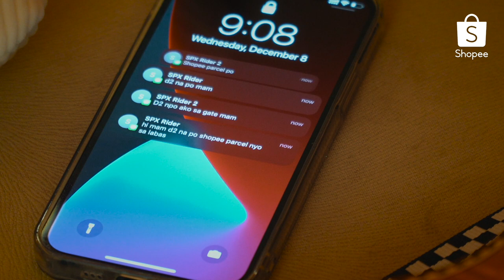geiko - oh no, i'm on Shopee again!! (remastered 2021) MV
Here's a song to jam to while you buy everything in your Shopee cart 🎶 Stream geiko's "oh no, i'm on Shopee again!! (remastered 2021)" on Spotify!

Lyrics

Chorus:
There are so many things I want to buy
But I'm broke, so I sare at my phone and cryt
I'm praying for a sugar daddy or a mommy
Buy everything that's in my cart on Shopee
On Shopee

Verse 1:
My mama tells me to buy only the things that I need
I can't help it, can't stop scrolling, now I'm in a lightning spree
My ShopeePay balance is zero, sometimes even a piso
I guess I'll use COD, so my parents would pay for me
I'm a Capricorn but I'm so impractical
Doesn't matter, I'm a shopping animal

Chorus:
So many things I want to buy
But I'm broke, so I stare at my phone and cry
On Shopee

Verse 2:
I want cute things
Radishes, froggies, cow printed trimmed candies
Buy myself equipment
Our stuff, music things and stationary
But I also wanna give my love ones, lots of presents in 1 big box
I know it's heavy but I promise
It’s everything that you want

Chorus:
On Shopee
Shopee-pi-pi-pi (Shopee-pi-pi-pi-pi)
Shopee-pi-pi-pi
Shopee-pi-pi-pi
Shopee-pi-pi-pi-pi-pi
On Shopee
Shopee-pi-pi-pi (Shopee-pi-pi-pi-pi)
Shopee-pi-pi-pi (Shopee-pi-pi)
Shopee-pi-pi-pi
Shopee-pi-pi-pi-pi-pi
Sa Shopee-pi-pi-pi-pi-pi-pi
Sa Shopee-pi-pi-pi-pi-pi-pi
Sa Shopee-pi-pi-pi-pi-pi-pi
Sa Shopee-pi-pi-pi-pi
Sa Shopee-pi-pi-pi-pi-pi-pi
Sa Shopee-pi-pi-pi-pi-pi-pi
Sa Shopee-pi-pi-pi-pi-pi-pi
Sa Shopee-pi-pi-pi-pi

Verse 3:
Thank you to delivery person
I want to give you a tip
But my wallet is empty
But soon you can keep the change
I'm sorry our dogs keep barking
Don't mind the towel I'm wearing
Come back again
Some items are still pending